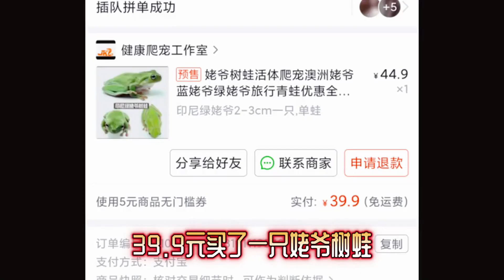錢都拿去買烏龜了，這只姥爺樹蛙是搶來！給樹蛙寶寶餵蟋蟀